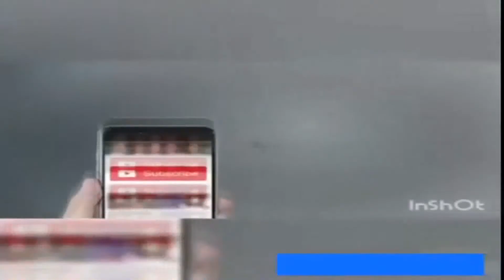apni fees le kar aye Sexy hot girl funny videos